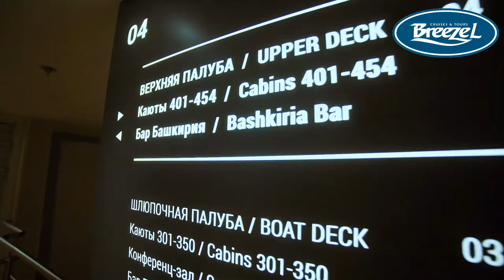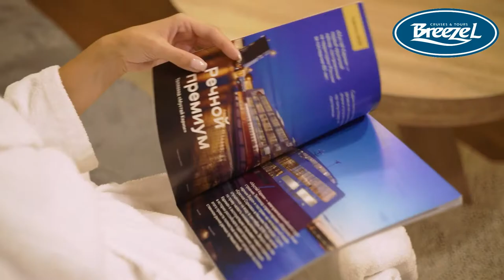Круизы на теплоходе Мустай Карим 5* Lux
Круизы по Азовскому и Черному морю на теплоходе Мустай Карим 5* Lux